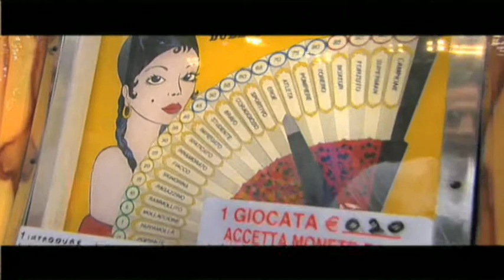The Fabio Cannavaro Show Part Three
07 August 2008
In part three of The Fabio Cannavaro show, centre back Marco Materazzi gives the lowdown on goalscoring defenders, while Fabio explains how Brazilian music helped inspire the Italian team to their 2006 World crown. Surprised? You will be when presenter Giorgia flexes her muscles in the studio strength test

Its Nike Live: The Fabio Cannavaro Show. Press on with part three.